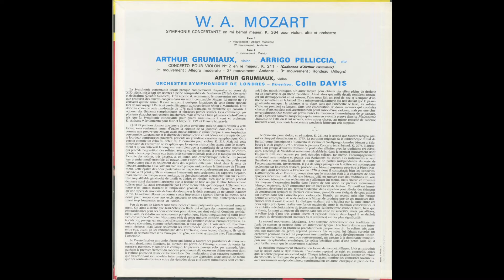Silent Tone Record/莫扎特:小提琴協奏曲第5K.219,第6K.271a/亨里克·谢林(小提琴),亚历山大·吉布森(指揮)新愛樂樂團 802 709 LY 古典音乐 黑胶唱片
モーツァルト(Mozart,莫扎特):協奏交響曲(Sinfonia concertante,协奏交响曲)K.364，ヴァイオリン協奏曲(Violin concerto,小提琴協奏曲)2番K.211/アルテュール・グリュミオー(Arthur Grumiaux,亚瑟葛罗米欧)(vn),アリーゴ・ペリッチャ(Arrigo Pelliccia,阿里戈·佩里恰)(va),コリン・デイヴィス(Colin Davis,科林戴维斯)指揮ロンドン交響楽団(London Symphony Orchestra,倫敦交響樂團)/欧PHILIPS:835 256 LY FR STEREO Original/管理番号:8458/